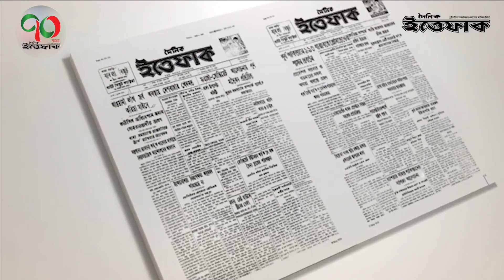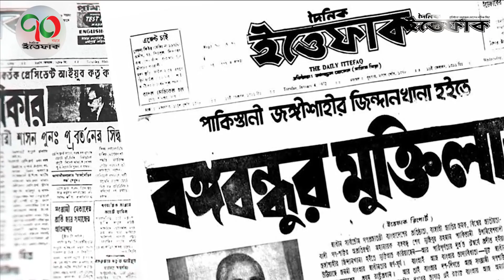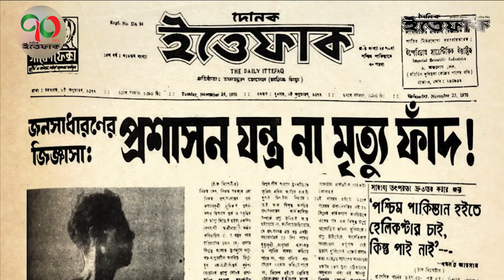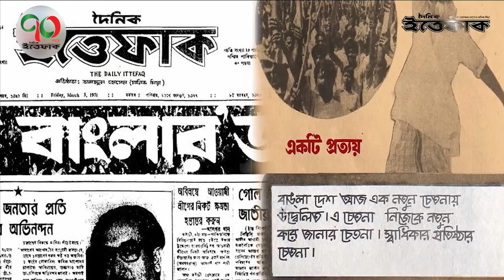৭০ বছরে পদার্পণ দৈনিক ইত্তেফাক। Daily Ittefaq। 70th anniversary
আজ গণমানুষের মুখপাত্র দৈনিক ইত্তেফাক ৭০ বছরে পদার্পণ করল। জন্মলগ্ন থেকেই দৈনিক ইত্তেফাক বাংলাদেশকে স্বাধীন দেশ হিসেবে প্রতিষ্ঠায় সোচ্চার ভূমিকা রেখেছে। ইত্তেফাকের যাত্রা আর স্বাধীন বাংলাদেশের অভিযাত্রা ছিল এক এবং অভিন্ন। শুভ জন্মদিন ইত্তেফাক

কথা ও সুর: অতনু তিয়াস
কণ্ঠ: ইদ্রিস আনোয়ার পরান ও শিলা দেবী
সমবেত কণ্ঠ: রোকন ইমন, শিলা দেবী ও পরান
সংগীতায়োজন: রোকন ইমন
প্রচ্ছদ: সোহেল আশরাফ
চিত্রগ্রহন: তানভীর আহাম্মদ
সম্পাদনা: আল-আরিফিন
নির্দেশনা: শরাফত হোসেন ও মোহাম্মদ নূরুল হক